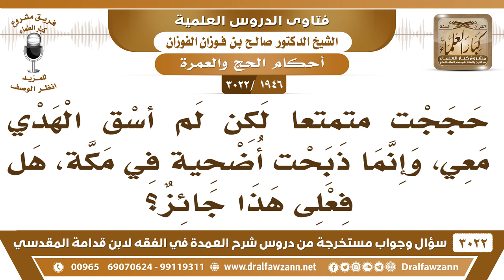[1946 -3022] حججت متمتعاً لكن لم أسق الهدي معي..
-"[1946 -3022] السؤال: حججت متمتعاً لكن لم أسق الهدي معي، وإنما ذبحت أضحية في مكة، هل فعلى هذا جائز؟
الجَوَابُ: يعني لم يذبح الهدي، سوق الهدي ما هو بلازم من الحل، لو شراه من الحرم وذبحه ما في بأس، هو قصده أنه لم يسق يعني لم يدفع الهدي، الهدي باقٍ في ذمته يقضيه إذا كان يستطيع إذا كان ما يستطيع يقضيه، فإن يصوم عشرة أيام. قصده ما سقت الهدي يعني ما سقت ثمنه هذا قصده.
للاشتراك في قناة الشيخ صالح الفوزان

للاستفسار والإقتراحات والدعم
رئيس الفريق
لمشروع كبار العلماء